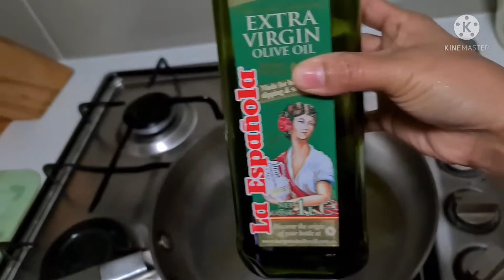AUSTRALIANANG BISAYA:MARAMING MAGAWA DAHIL HINDI MAKAGALA(LOCKDOWN PARIN🙏🙏)AUSTRALIA